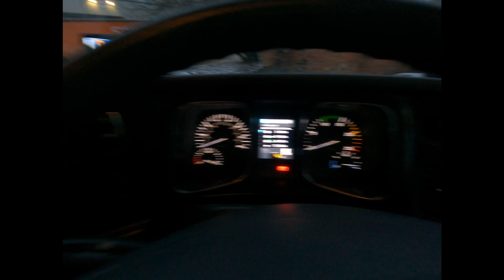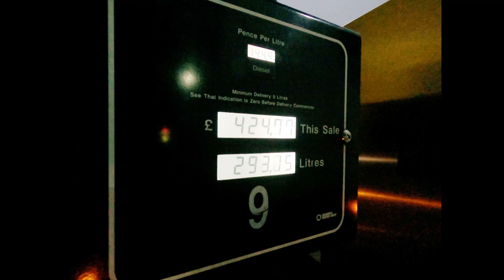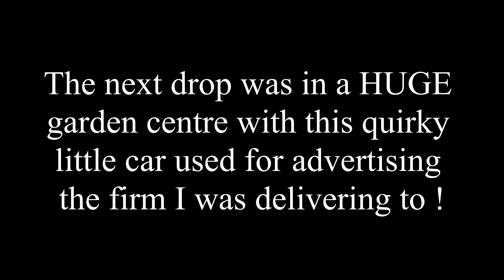TRUCKING Under the Thames !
This week sees me back tramping in the big Merc with plenty of bridges & tunnels plus a 2 hour delay on Londons North Circular !  Trips from Leeds to London & a garden centre in Kent, reloads from Sheerness back up to Scarborough & a £400+ splash of fuel !